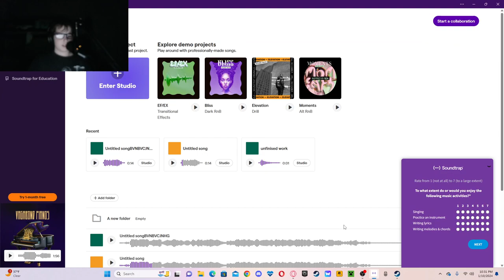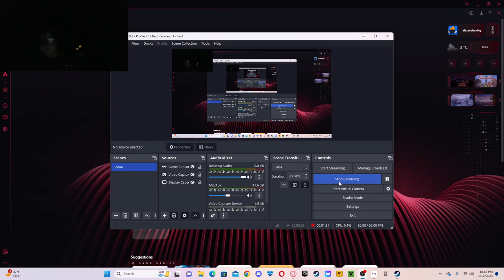BEST SONG IN THE WORLD!!!